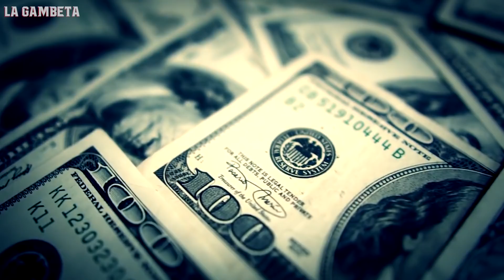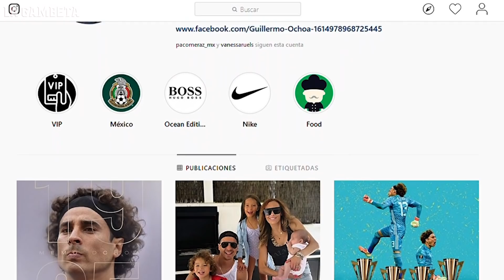Las 4 increíbles CONDICIONES que puso Ochoa para REGRESAR al América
¡El bombazo de la Liga MX! Guillermo Ochoa vuelve a Coapa para defender la portería que le vio nacer.